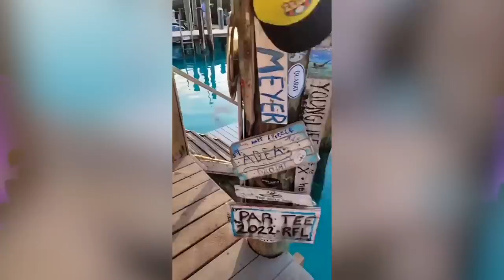INSANE Shark Viral Videos!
Join shark scientist Kristian Parton as he takes a look at some INSANE shark viral videos from the past few months. Tune in to see thousands of sharks in a feeding frenzy, a 25ft manta ray and a CGI Megalodon attack video!